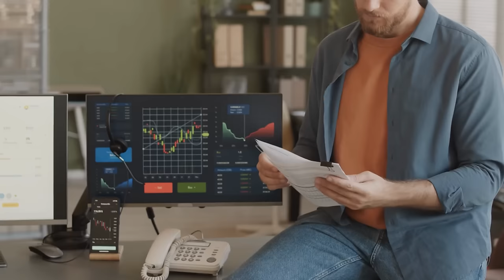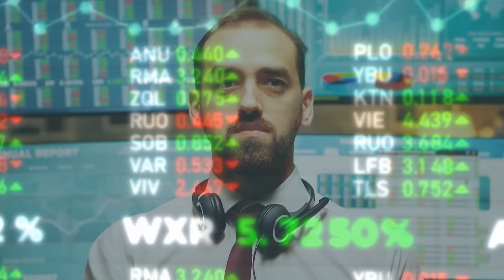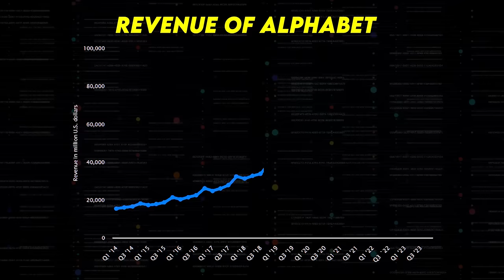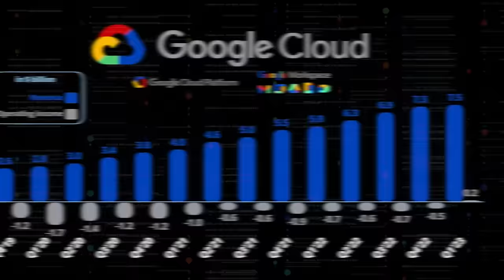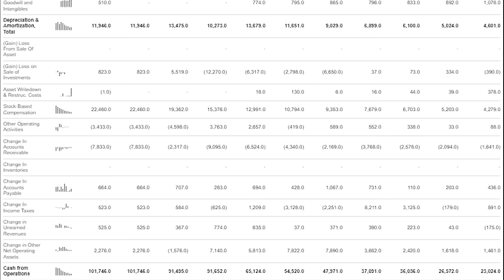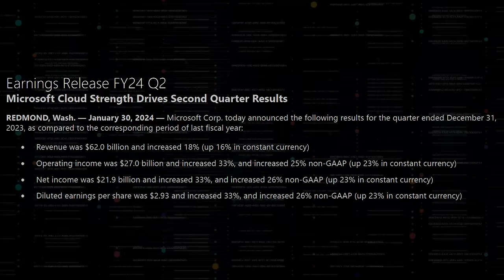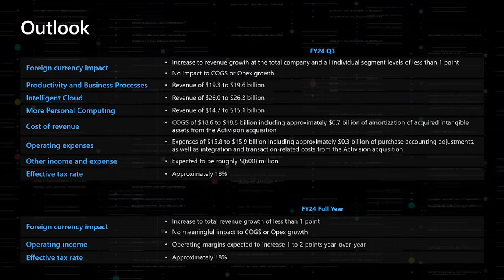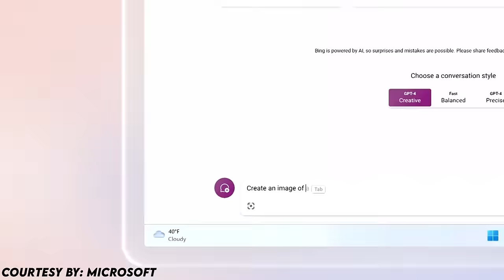Leon Cooperman: "When Everything Crashes, These 2 Stocks Will Save You Invest $10K To Make Millions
In a world where the ebbs and flows of stock values and interest rates shape the destiny of investments, Leon Cooperman's recent forecast sends ripples across the financial landscape. He warns of a potential downturn for stocks perceived as 'too rich,' signaling a pivotal moment for investors everywhere. This isn't just any prediction; coming from a titan of investment, it's a clarion call to reexamine what we thought we knew about stock valuation and market dynamics.
But our journey doesn't stop at stock valuation. Cooperman casts his gaze further, predicting a rise in long-term interest rates over the year. This anticipation isn't just a piece of the puzzle; it's a game-changer, poised to reshape borrowing costs and sector performances across the board.
In today's episode, we're not just unpacking these forecasts; we're diving into how they could revolutionize investment strategies. From individual portfolios to institutional behemoths, Cooperman's insights demand a strategic recalibration. We stand at the threshold of change, where understanding the nuances of stock valuation and interest rate trends becomes not just beneficial but essential for navigating the future of finance.
And there's more. Amidst these cautionary insights, Cooperman offers a beacon of hope with his top holdings - two stocks he believes stand out for their exceptional business models and potential for significant gains.